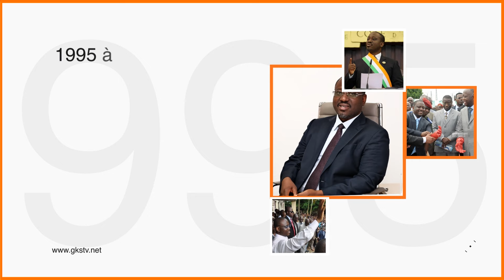Préparatifs de l'arrivée du Président Good Luck Jonathan à l'Assemblée nationale.